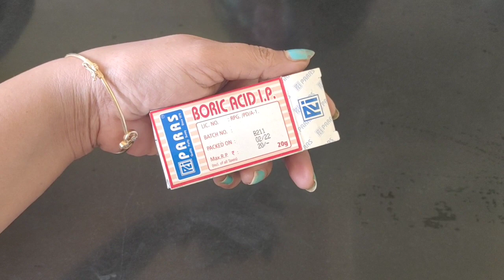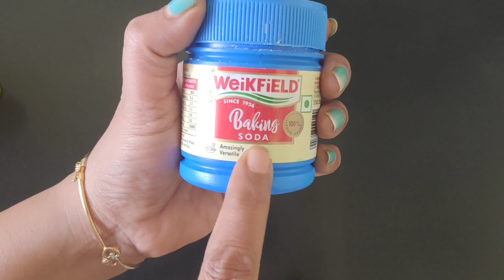किचन मधिल लपलेली झुरळ मारण्यासाठी एकदम सोप्पे घरगुती उपाय | ह्या 4 उपायांपैकी कोणताही एक उपाय करा.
नमस्कार
आजचा व्हिडिओ मध्ये किचन मधील लपलेली झुरळ मारण्यासाठी एकदम सोप्पे घरगुती उपाय बघणार आहोत. त्या मुळे किचन होईन झुरळ मुक्त, राहील हायजिन व आपल्या व घरातील व्यक्तींच्या आरोग्याला कुठलाच धोका राहणार नाही.